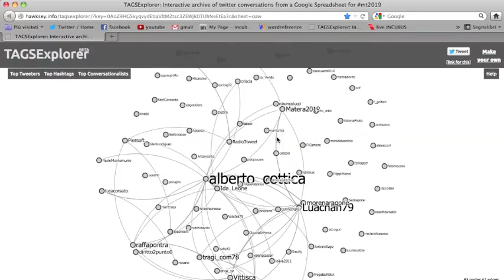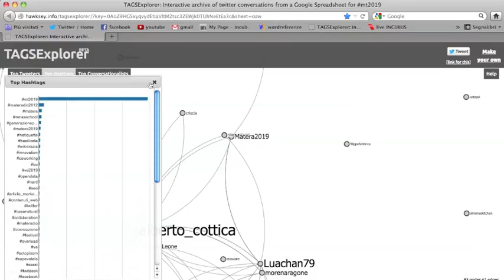La rete dei volontari mt2019... e dei loro tweet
L'incrocio fra tweet e retweet con hashtag mt2019 del Web team di Matera Capitale europea della Cultura per il 2019. Una divertente animazione che visualizza la rete dei contatti.